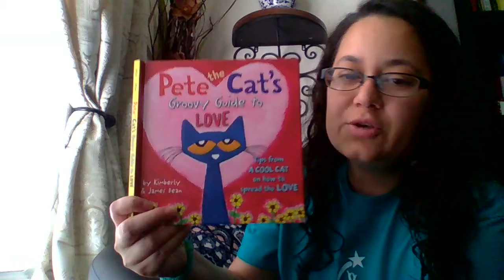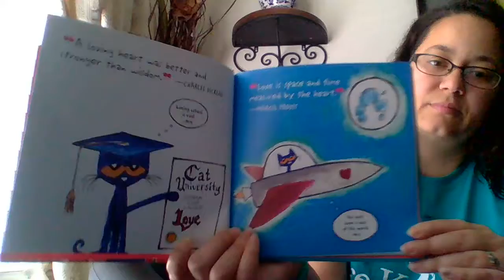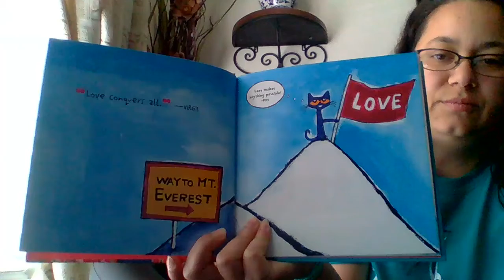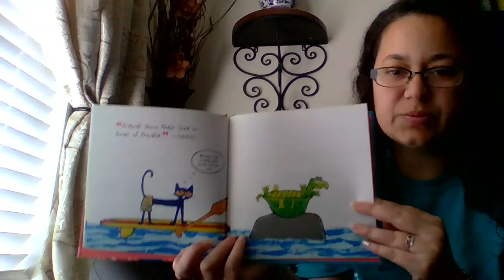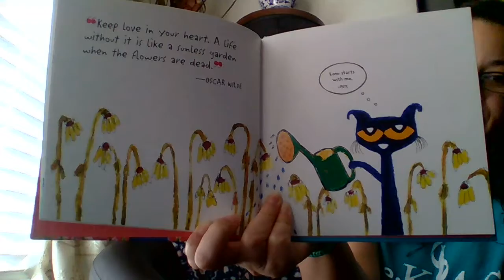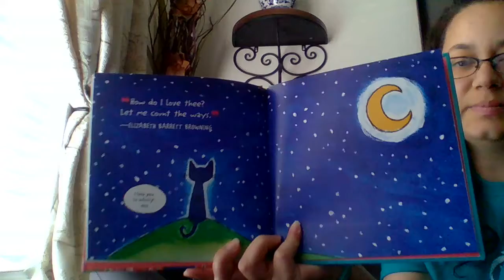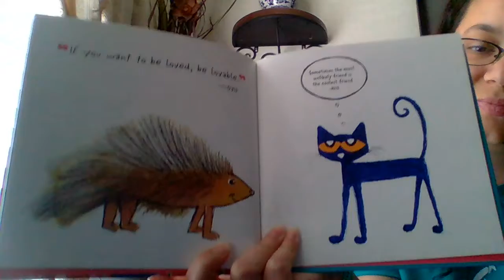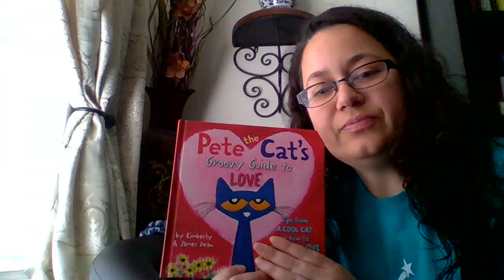Pete the Cat's Groovy Guide to Love by Kimberly and James Dean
Read by Mrs. Borrego